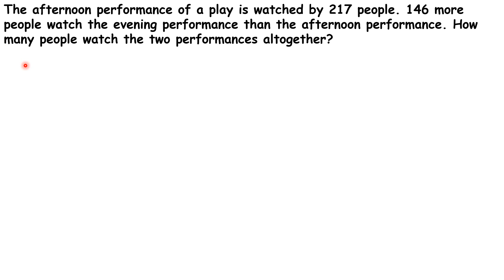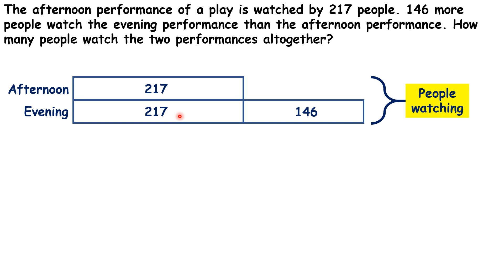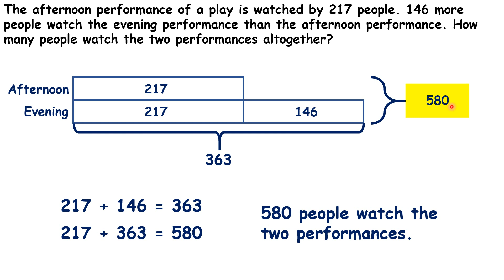How to solve word problems using bar models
The afternoon performance of a play is watched by 217 people. 146 more people watch the evening performance than the afternoon performance. How many people watch the two performances altogether?